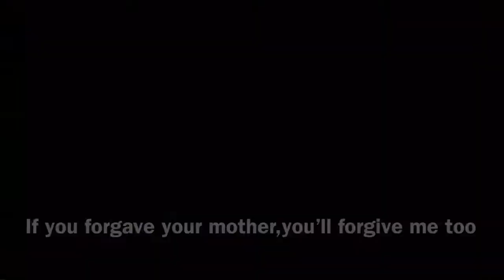Çocuk-The child-First fragaman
Upload multiple times daily.
All Turkish shows.
Recommend what you want...